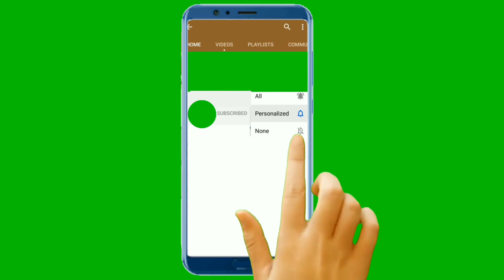Mobile Screen Subscribe Green Screen Video | No Copyright Green Screen Subscribe intro Video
Green Screen And Black Screen No Copyright All Social Media Intro And Outro Video is hear.